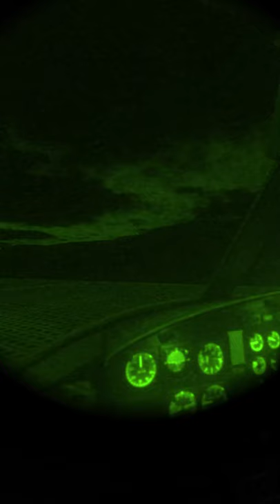DCS World | Mortar Fire At The Fob